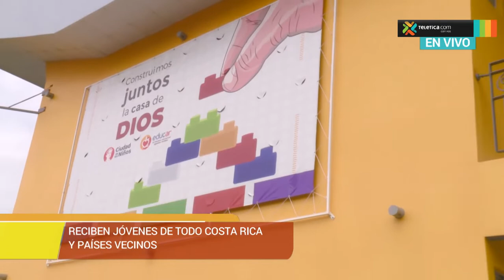Ciudad de los Niños en el programa Buen Día del Canal 7, Teletica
En medio de la apertura del periodo de admisiones para el curso 2023, la Ciudad de los Niños, proyecto socioeducativo de los Agustinos recoletos situado en Agua Caliente de Cartago (Costa Rica) amaneció en los hogares de muchos costarricenses a través del programa “Buen día” de Canal 7, dentro de su sección “Buenas noticias”, en la jornada del 8 de agosto de 2022, en torno a las nueve de la mañana.
La redactora Carolina Monge y el cámara Jonathan Granados fueron los encargados de esta pieza, acompañados por los profesionales de la Ciudad de los Niños.